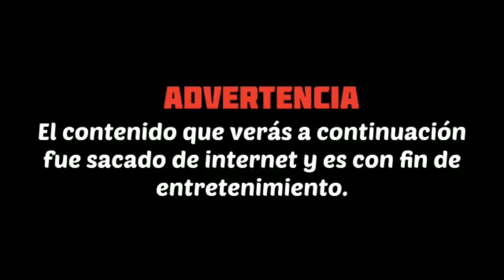RELIGIÓN DE YORUBA (SANTERÍA) @MarkitosTOYS FORMA PARTE DE ESTA RELIGIÓN | ECHALE UN VISTAZO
La religión de yoruba o también llamada santería, es un tema que me intrigó y sin duda alguna tenía que hacer el video, obviamente jamás falte al respeto puesto que esa no es mi intención, de que hablaré en mi video, bueno desde su origen, ubicación, integracion a la cultura latinoamericana, con los santos de la religión católica, los Orishas, personajes famosos que practican esta religión e inclusive prácticas hechas en esta misma, todo eso y más en mi canal de YouTube ECHALE UN VISTAZO, además no olviden darle like, compartir, suscribirse y activar la campanita de notificaciones, sería todo de mi parte y hasta la próxima !